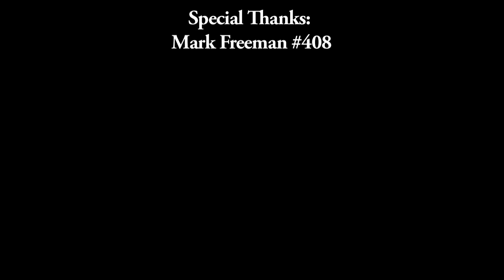QUEBEC Motocross!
Kyle Sheppard edit of Quebec.

Send Mail To:

N0M2P0

Justin - @JustinBueckert25
Brad - @BradMc9
Emily - @E.ms_95
Jason - @JasonLeBlanc
Matt - @MattMcguire450
Matt - @Trudgehammer
Brett - @BrettHellyer
Billy - @Six.Twenty.Four
Geoff -@ GeoffreyTuer
Jeff - @JeffWhaling
Kassie - @KassieBoone79
Sean - @HTWshine
TEAMLTD - @teamltd
LimeNine - @limenine

QUEBEC Motocross! | Mark Freeman #408